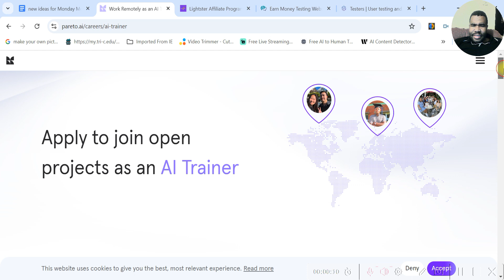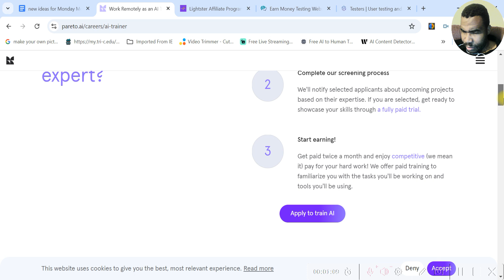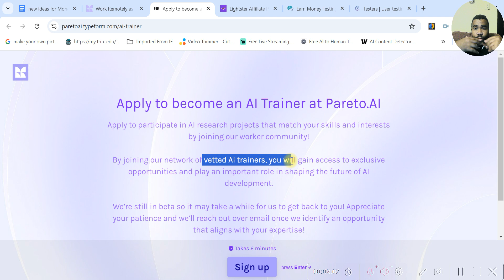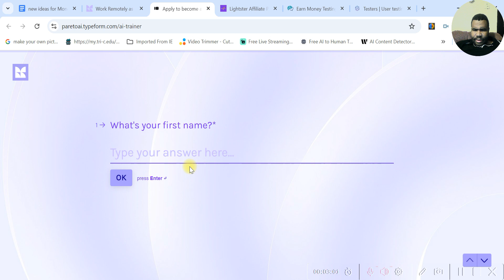Become an AI Trainer at Pareto.AI | Earn $35-$60/hour & Work Remotely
Join Pareto.AI as an AI Trainer and earn between $35 and $60 per hour while enjoying flexible remote work. Develop your AI training skills and contribute to impactful projects. Apply now to become part of a global team of AI experts and labelers, with ongoing training, mentorship, and a transparent payout process.